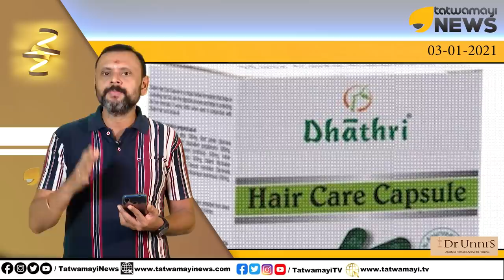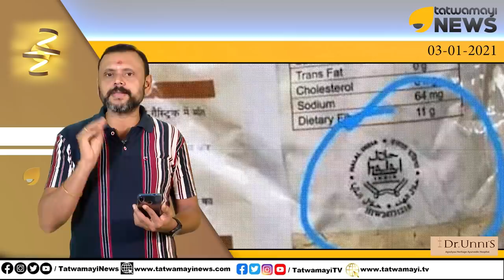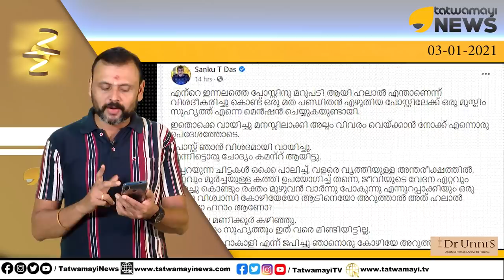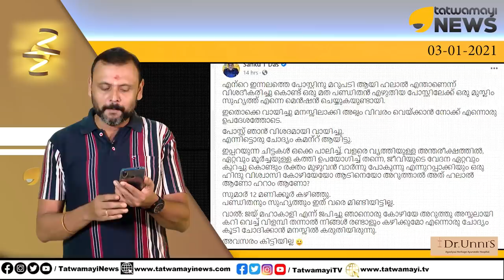പിടിമുറുക്കി വ്യാപാര ജിഹാദ്; ഇത് ഭാരതത്തിൽ നടക്കില്ല, നടത്തില്ല | Halal food and Trade Jihad